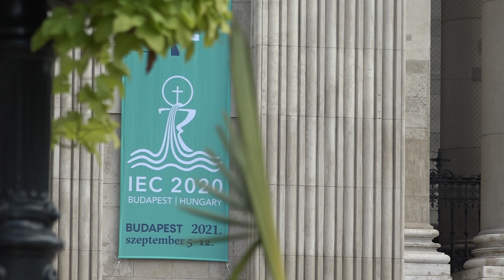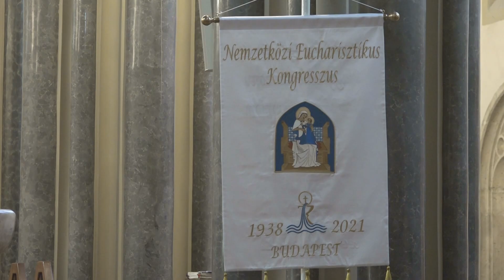2021.08.31. - Javában zajlanak az 52. Nemzetközi Eucharisztikus Kongresszus előkészületei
Szeptember 5-e és 12-e között tartják az 52. Nemzetközi Eucharisztikus Kongresszust Budapesten. Az egy hetes rendezvénysorozat keretében számos programmal készülnek a szervezők. 1881 júniusában tartották meg az első eucharisztikus kongresszust a franciaországi Lille városában. Az esemény célja az oltáriszentség megismerésének és tiszteletének elmélyítése.